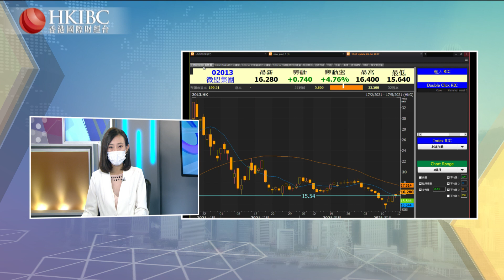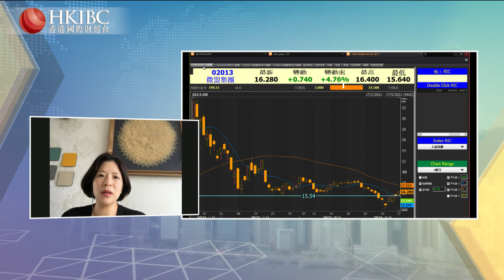【20210517】『投資朋友圈』嘉賓薦股：微盟（2013）@楊微